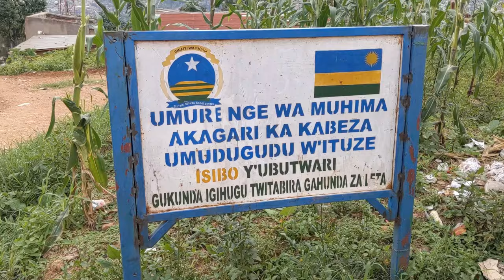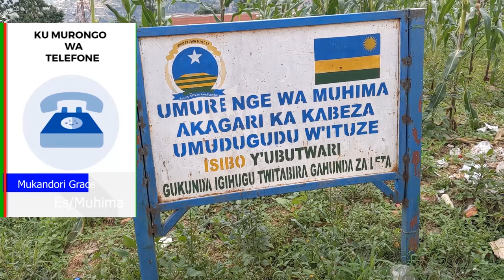umwe mubasezerewe mugabo yirukanywe mukazi nyuma yo gutanga amakuru yibatagenda neza mukazi yakoraga